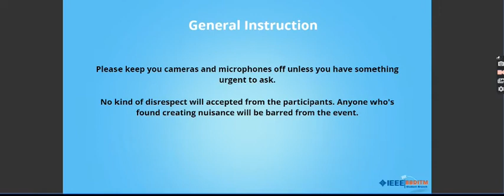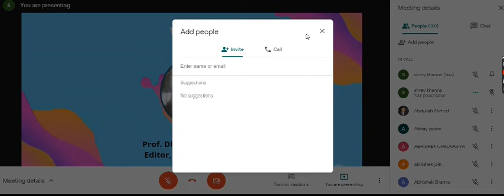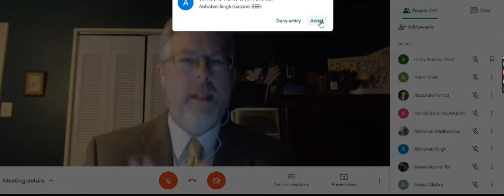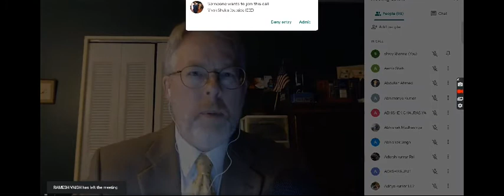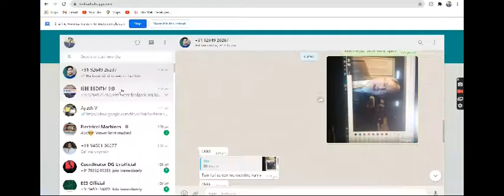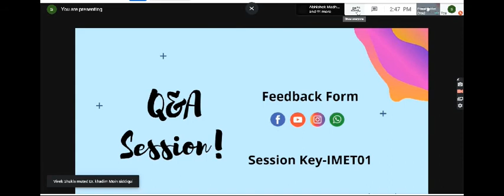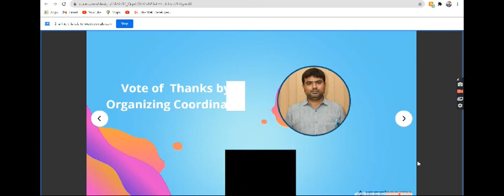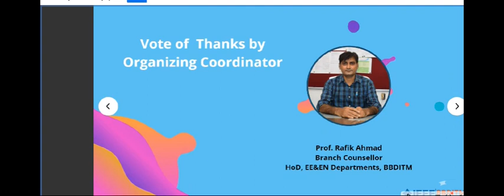Expert Talk and Institute Magazine Release.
The IEEE BBDITM Student Branch was formed in March 2020 primarily consisting of the students of the Department of Electrical Engineering and Electrical and Electronics Engineering. It quickly grew in members and we now have members from various departments within our student branch, with the numbers still growing. Our team is a closely-knit assemble of curious, optimistic, and hard-working individuals striving to raise the bar of our college and establishing its mark on the map. We hope to continue being supportive and the go-to guys for those students are itching for more than what their surroundings have to offer in terms of opportunities and education.